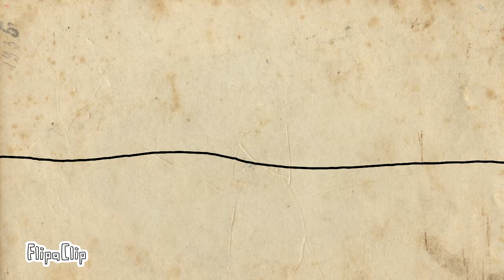The Hippos | new guy